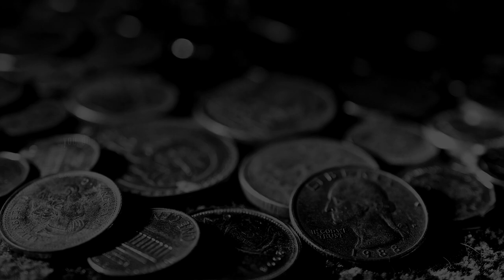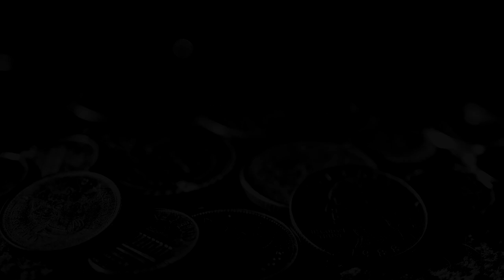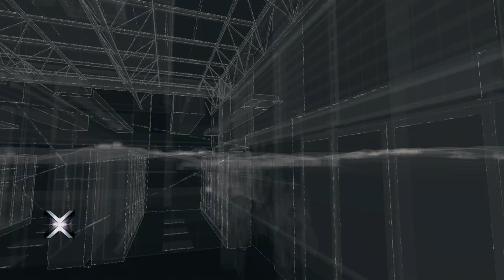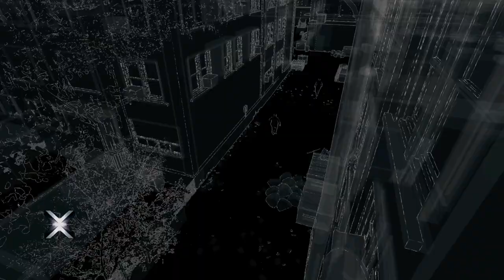Watch DoGS ► 7 gameplay * pc * dolby surround * 60 fps *